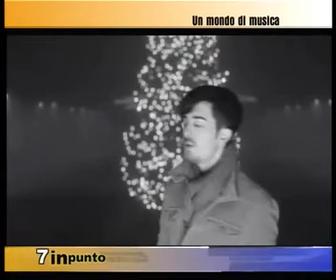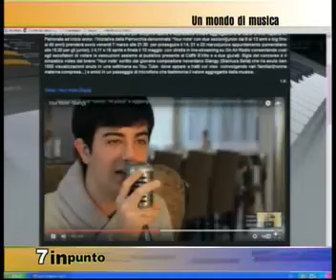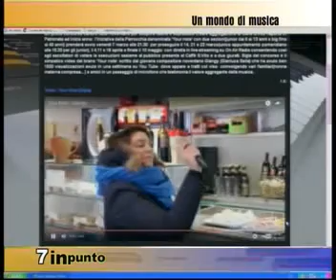7 in punto - Gianluca Sella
Un giovane cantante vicentino ci racconta la sua passione per la musica.